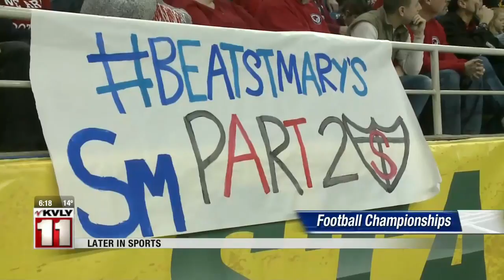News 6pm News Part 2 November 9